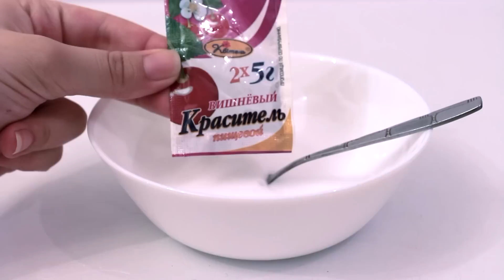DIY Cum sa faci Fluffy Slime #1